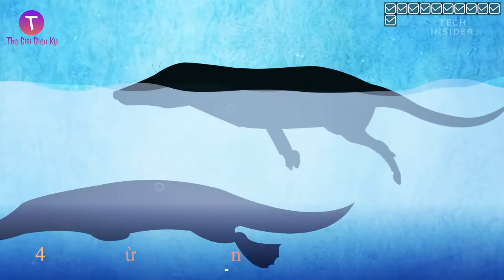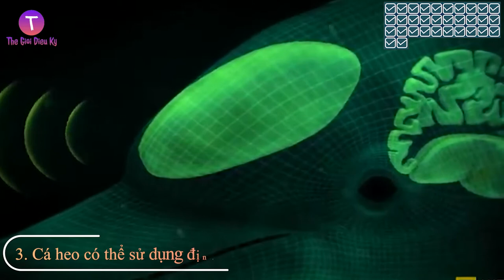35 Sự Thật Đặc Biệt Về Những Chú Cá Heo Tinh Nghịch Sẽ Khiến Bạn Thư Giãn Vô Cùng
35 Sự Thật Đặc Biệt Về Những Chú Cá Heo Tinh Nghịch Sẽ Khiến Bạn Thư Giãn Vô Cùng
Thông minh, tốt bụng, hiền lành và luôn tìm cách giúp đỡ con người, đều là những gì ae chúng mình biết về loài cá này. Thế nhưng cái bọn này lại có 1 điều rất dã man, đập tan mọi ấn tượng tốt đẹp có từ trước đến giờ đó là chúng rất thích hành hạ con cái và có hành vi giết chết con non. Đố anh em kể tên được con nào nó vũ phu và dã man hơn con này đấy?
▶ Thế Giới Diệu Kỳ là Kênh cung cấp cho các bạn tri thức về những điều lý thú xảy ra xung quanh chúng ta mỗi ngày.